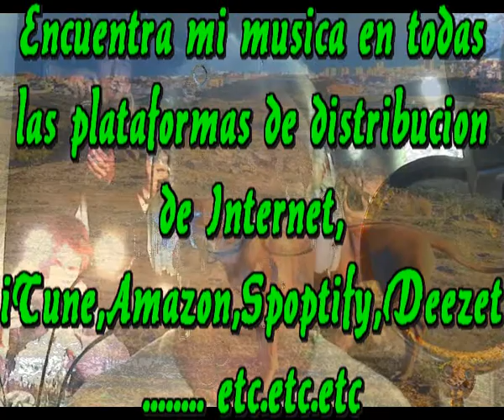Se llama Suma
Cuando me levanto
Ella esta aqui
Cuando me paseo
Ella me sigue

Cuando le hablo
Parece entenderme
Cuando la miro
Sus ojos brillan perennes

Todo es suma y sigue
Todo suma un amor completo
No hay nada que reste
Suma es repleta de amor y respeto

Nuna soñe suma tan perfecta
Nunca crei mi vida tan repleta
Ella lo consigue rellena mis horas
La suma de todo me llego ahora

Ella no reclama regalos ni joyas
Y no le preocupa regalarme horas
Mis sueños llegaron, todos a la una
Tiene cuatro patas y se llama suma

Intermedio